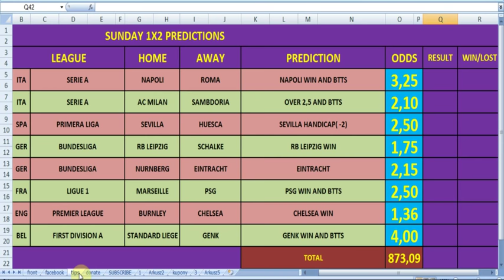TODAY'S BETTING SOCCER TIPS - BETTING FOOTBALL PREDICTIONS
TODAY'S BETTING TIPS / PREDICTIONS

WE WANT TO CREATE A PROFESSIONAL FREE TO USERS WEBSITE FOR ALL BETTING FANS. IT WILL HAVE SECTION FOR USERS TIPS , DOWNLOAD SECTION WITH MANY DIFFERENT SYSTEMS CREATED IN EXCEL AND MUCH MORE.